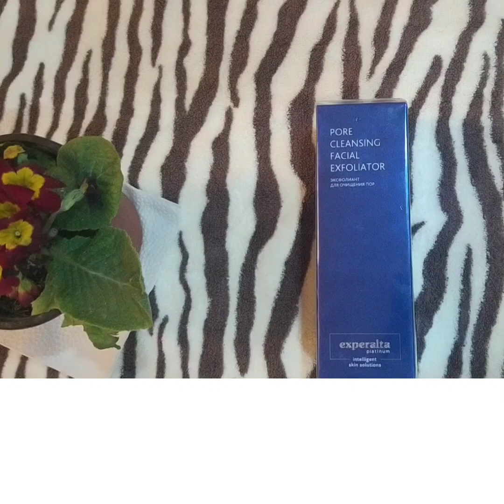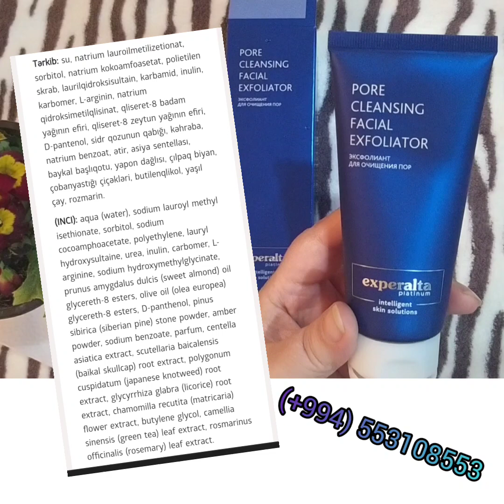Exfoliant mesameleri temizlemek üçün. Sibir sağlamlığı.